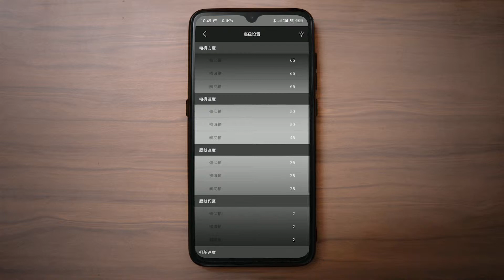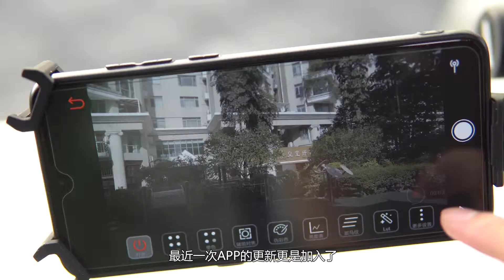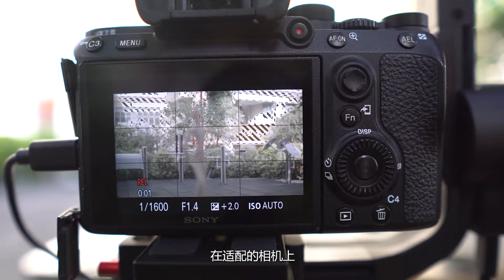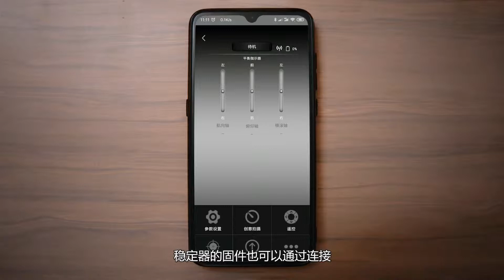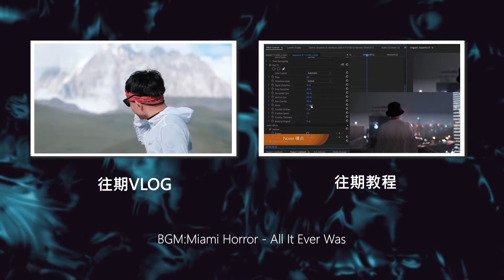HDMI信号录制？稳定器黑科技致迅A1PRO稳定器上手体验